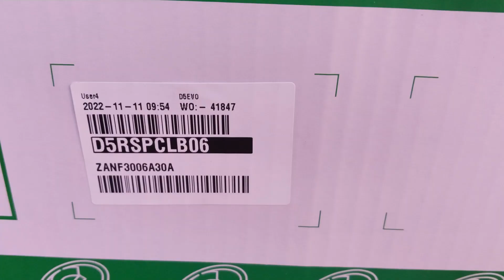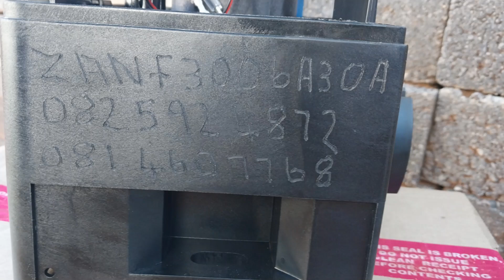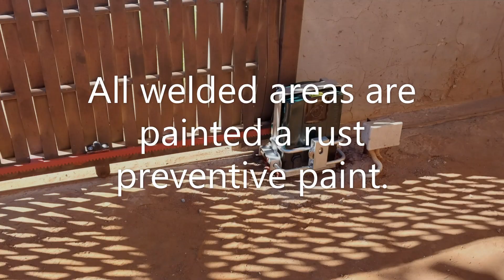Centurion gate motor expert installer Protea Glen Soweto Pottie 0837782288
Hello and welcome to our video on how to install a Centurion D5 Evo Gate Motor with an anti-theft bracket. Exquisite Security, did the installation in Protea Glen, Soweto.

First, let's talk about the Centurion D5 Evo Gate Motor. It's a powerful and reliable motor that can handle gates weighing up to 500kg. It's also equipped with a battery backup system, so you don't have to worry about power outages.

Now, let's move on to the anti-theft bracket. This bracket is designed to make it much harder for thieves to steal your gate motor. It's made of durable steel and is anchored to the wall and the motor, making it almost impossible to remove.

To install the Centurion D5 Evo Gate Motor with the anti-theft bracket, you'll need a few tools, including a drill, screws, and a screwdriver. You'll also need to follow the manufacturer's instructions carefully, as the installation process can vary depending on your specific gate and motor setup.

We highly recommend getting a professional to install your gate motor and anti-theft bracket for you, as it can be a complex process. Exquisite Security did an excellent job with our installation, and we were very pleased with the results.

In conclusion, if you're looking to install a Centurion D5 Evo Gate Motor with an anti-theft bracket, we hope this video has been helpful. Remember, added security is always a good idea, and the anti-theft bracket is an excellent investment for your peace of mind.

If you need assistance with installation, you can contact Pottie at 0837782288.
If you're looking for a gate motor specialist, installer, or expert to upgrade your gate motor system, look no further than Exquisite Security. Our team provides professional gate motor installations, using Centurion D5 Evo sliding gate motors, which are the preferred gate motor for automating steel sliding gates. We take the utmost care to prevent gate motor thefts, using anti-theft brackets and welding the gate motor's nuts and serial numbers to delay theft attempts. Our gate motor installation services are available throughout Gauteng.

If you need a complete new gate motor installation in Heidelberg Gauteng, we've got you covered. Our gate motor installation includes the placement of an electrical supply cable and the fitting of an extra steel post to prevent the steel gate from falling over due to its weight. The installation is carried out according to factory specifications, and we also add extra features to prevent thefts of our fitted gate motors. We take pride in our fast, friendly, reliable, and guaranteed workmanship.

If you're still unsure about using Exquisite Security for your gate motor installation, check out the videos on our YouTube channel. You'll see that our Centurion D5 Evo sliding gate motor runs effortlessly, without bouncing or moving about, indicating that it has been properly fitted. We specialize in the automation of steel sliding and swing gates and can work with other well-known sliding gate motors, including the Centurion D5, Centurion D10, Gemini 12 volt slider and 24 volt slider gate motors, ET drive 500/600 sliding gate motors, and DTS 512 expert sliding gate motors.

At Exquisite Security, we believe that a true gate motor specialist and expert installer should be able to repair a Centurion gate motor on-site without having to remove it. We have stripped down Centurion gate motors to their core and know them inside out, so you can trust us to repair or replace your gate motor quickly and efficiently.

We take the safety and security of your gate motor seriously, which is why we burn the gate motor's serial number on almost every part and weld the steel nuts that hold the gate motor down. We also weld steel angle brackets onto the anti-theft bracket ears, making it more difficult for someone to remove our fitted gate motor without making noise. Our gate motor installers cannot remove our gate motors and hold clients hostage, and should our gate motor be stolen, we can identify the owner.

Don't hesitate to contact Exquisite Security today for fast, friendly, reliable, and guaranteed workmanship. Our gate motor installation and repair services are the best in the business, and we strive to be better with every installation we perform.